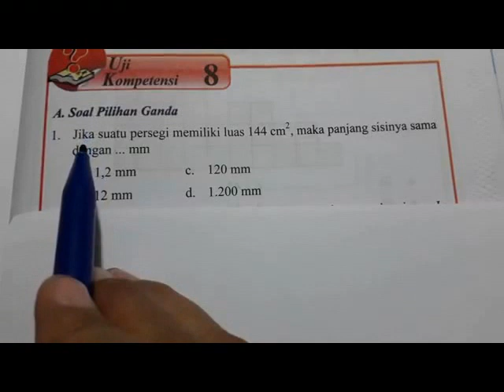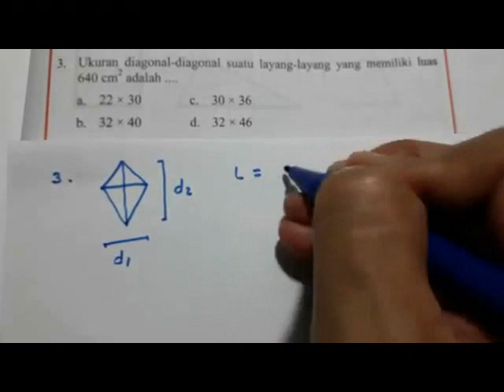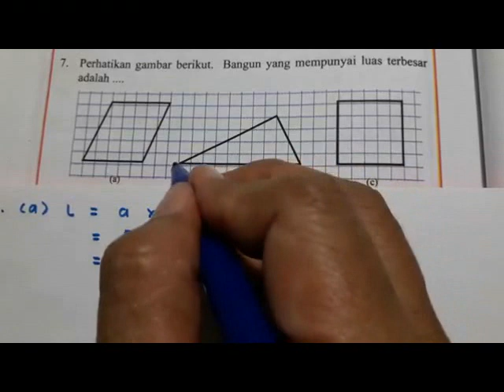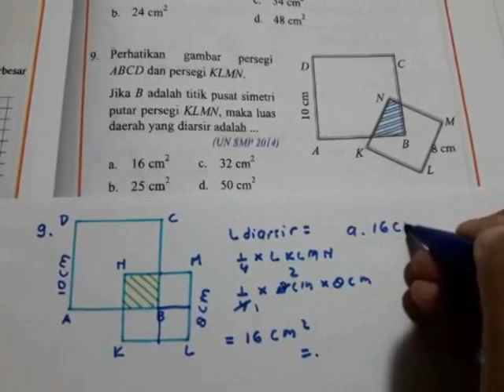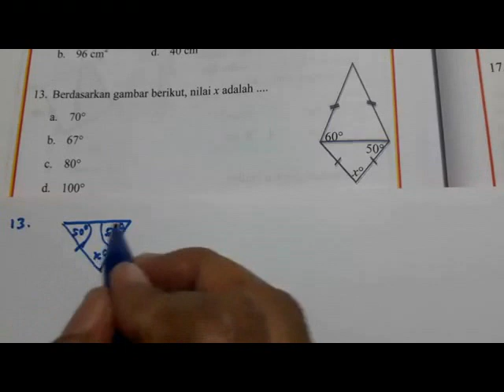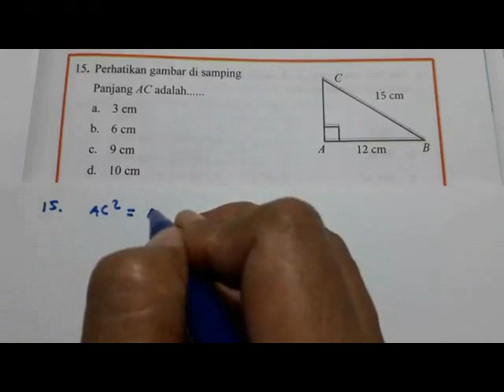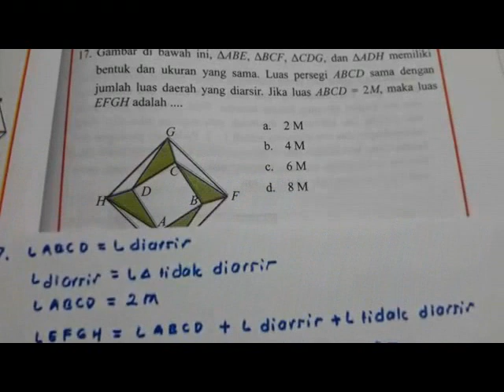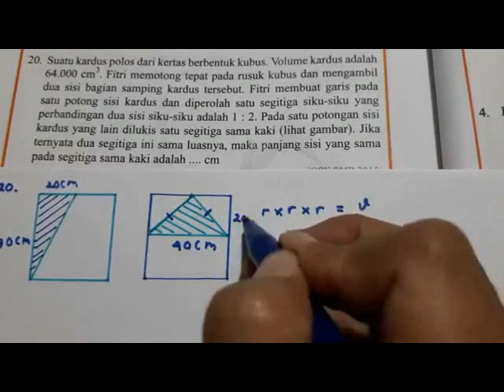Uji Kompetensi 8 Matematika kelas 7 PG - Bab 8 Segiempat dan Segitiga - Semester 2 hal. 289 - 294